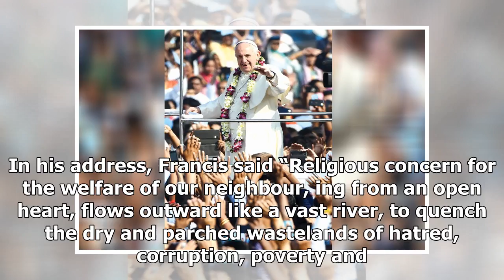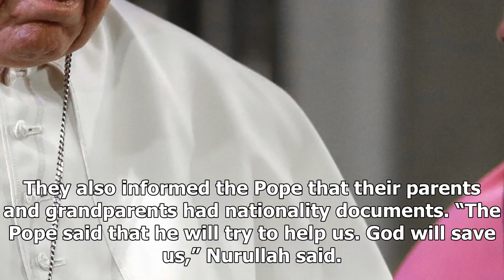News today-Pope: today the presence of God are called computer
News Today - News today-Pope: today the presence of God are called computer

“Today the presence of God is also called Rohingya … Let us continue to do the right thing and to help them. Let us continue to work to ensure that their rights are recognised. Let us not close our hearts, let us not look the other way,” Pope Francis said during an interreligious gathering at Kakrail Church in Dhaka on Friday. He referred to refugees who have fled Myanmar for Bangladesh as Rohingyas for the first time on his Asia tour. The Pope prayed for safe repatriation of the Rohingya refuge...